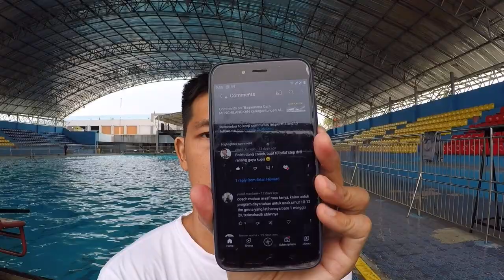Bagaimana Latihan Program DAYA TAHAN untuk Anak Umur 10-12 Tahun ? - Menjawab Pertanyaan.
Kali ini saya jawab 5 pertanyaan, selamat mengikuti video ini.

- berlatih kaki gaya bebas yang baik dan benar mulai dari nol itu seperti apa ?
- tutorial step drill renang gaya kupu ?
- bagaimana berenang gaya punggung agar kaki tidak turun ?
- program daya tahan untuk anak umur 10-12 tahun bagaimana latihannya ?
- program latihan anak umur 7 tahun ?

Semoga bermanfaat !